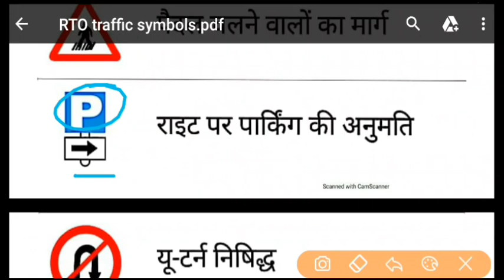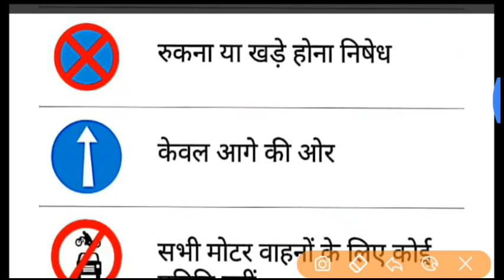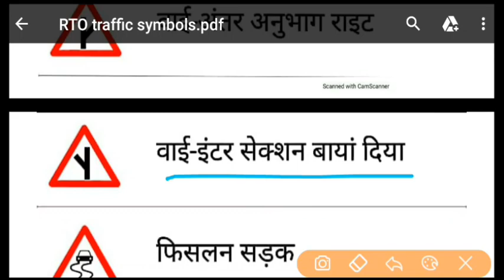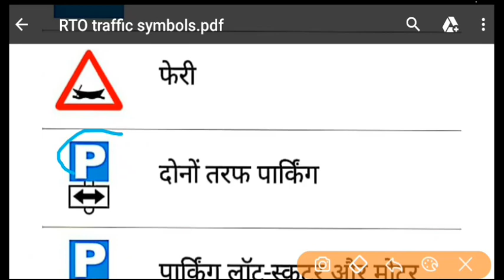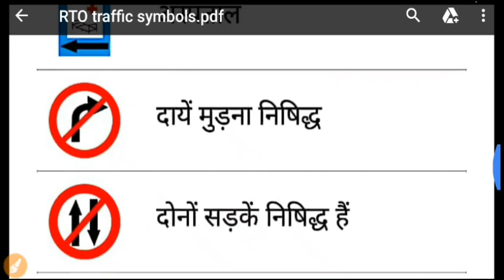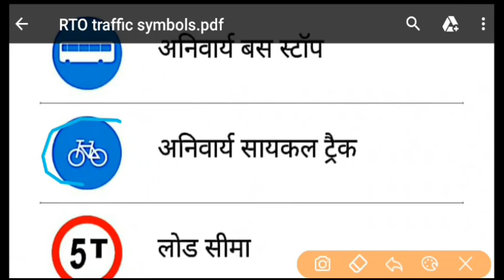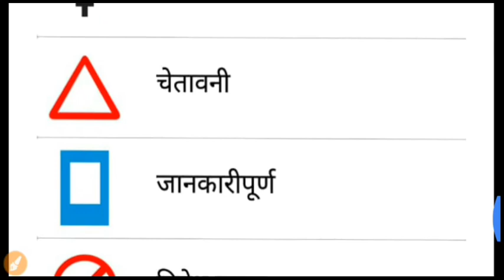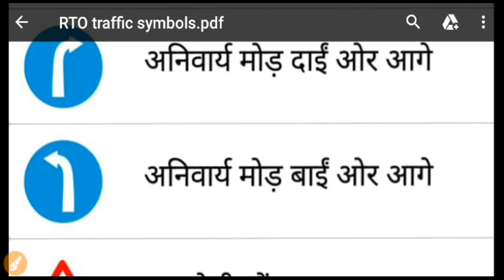RTO Traffic symbols //ncl exam 2020 // Most important traffic symbols.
MISSION NEXT EXAM